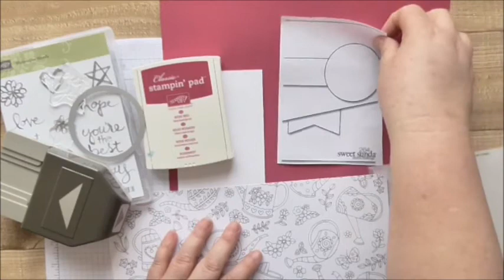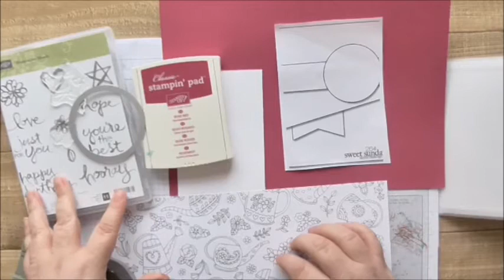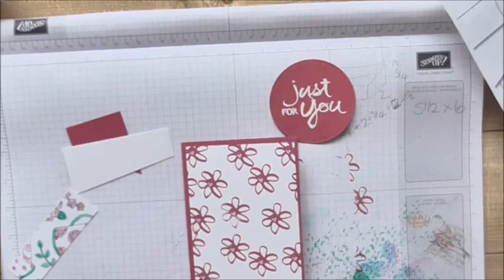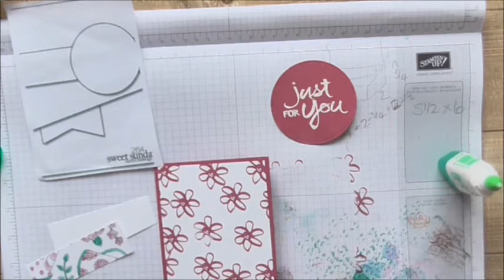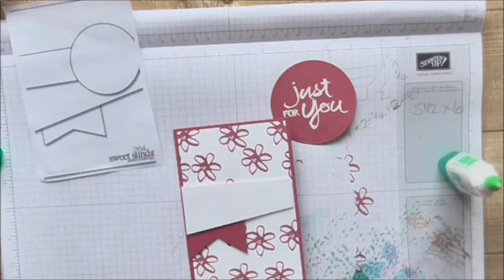Watercolour Words Sketch Challenge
Join me in making my entry for the Positively Papercraft  sketch challenge - and find out what one is if like me you had no clue.

I used the gorgeous Watercolour Words stamp set again but you can use whatever you like. This was pretty much two tone with the red and white but I did pop in a tiny bit of green.